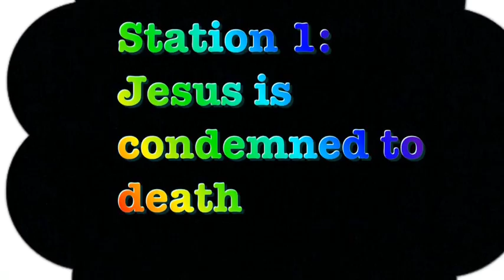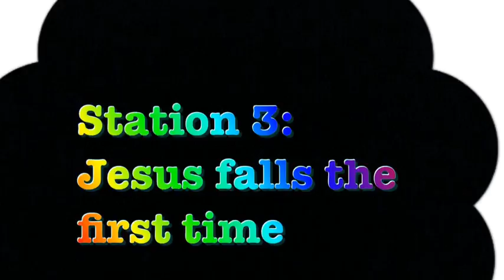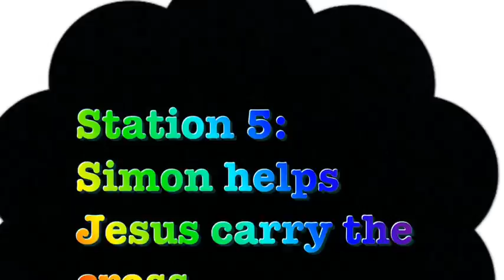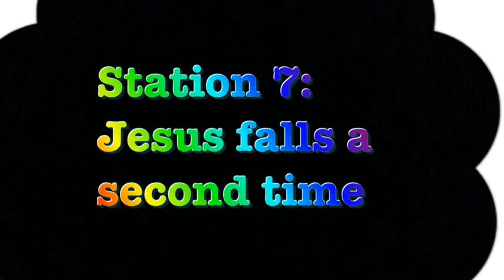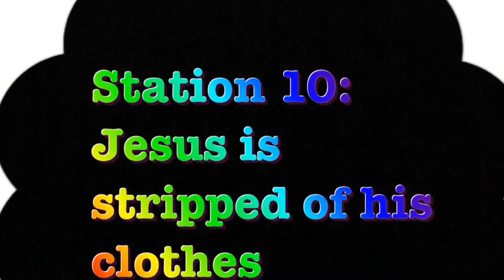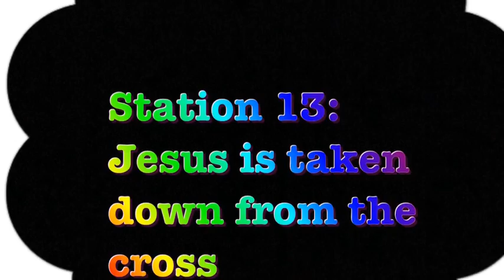The Stations of The Cross HD